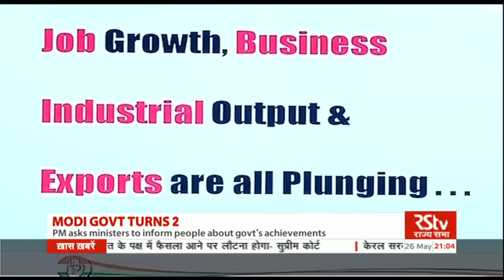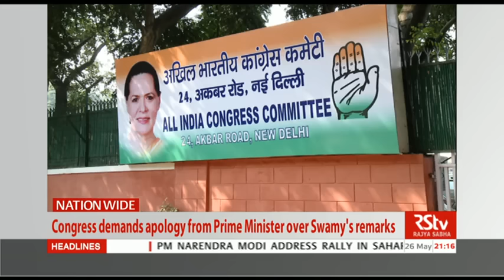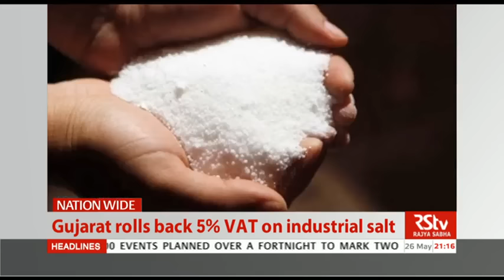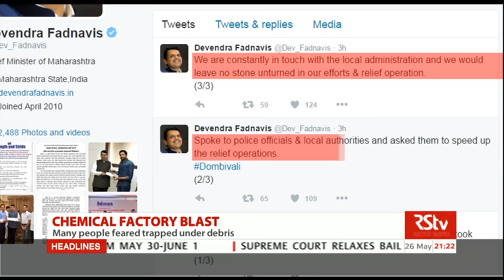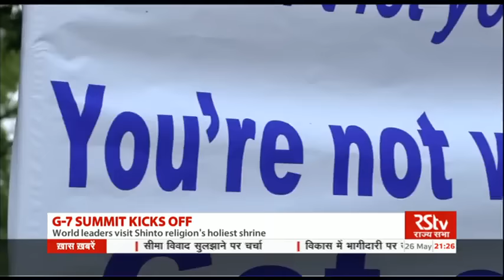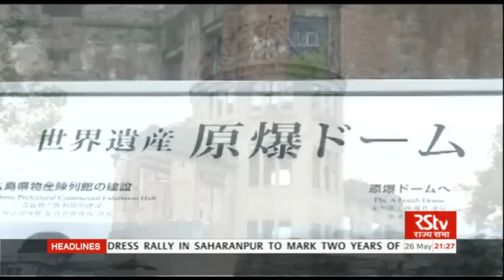English News Bulletin – May 26, 2016 (9 pm)